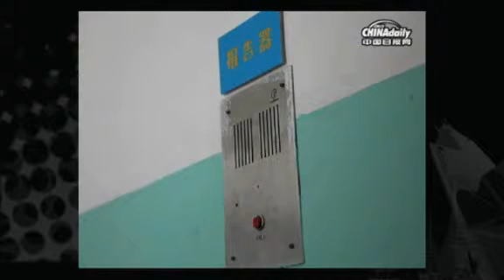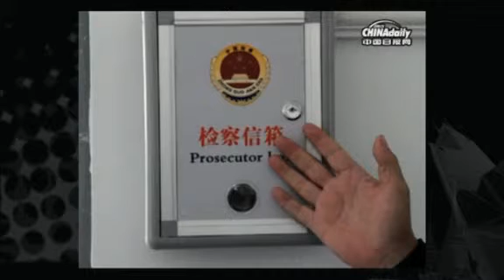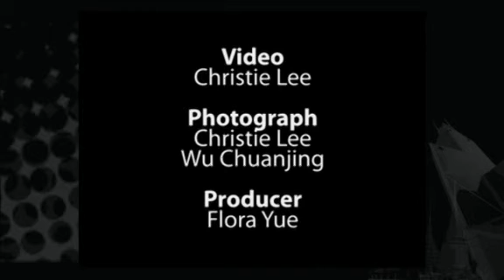Detention houses go under microscope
China has launched a national inspection designed to improve detention house management. The inspection will last until the end of this year.